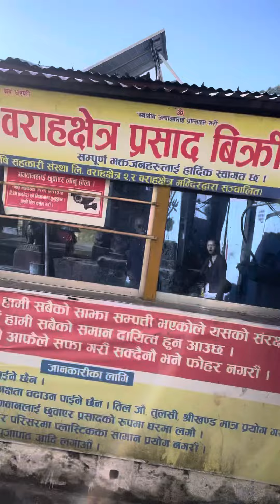Bahara chhetra step going to temple 25Nov22